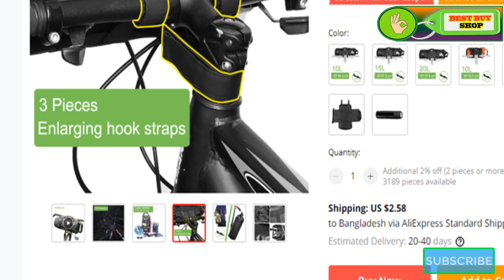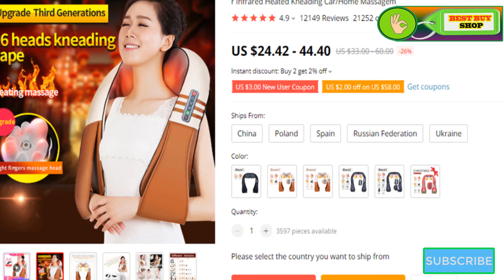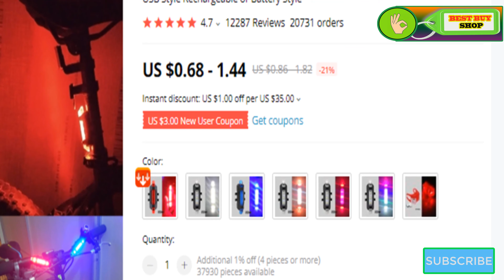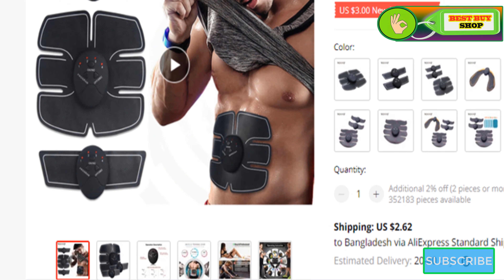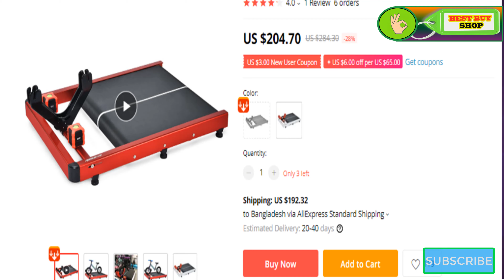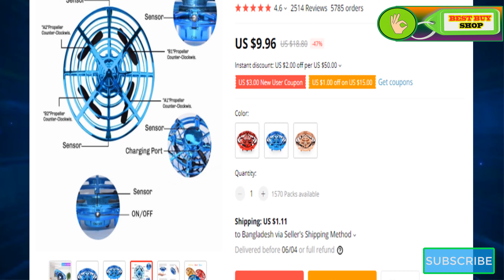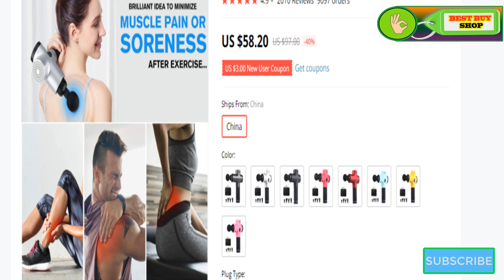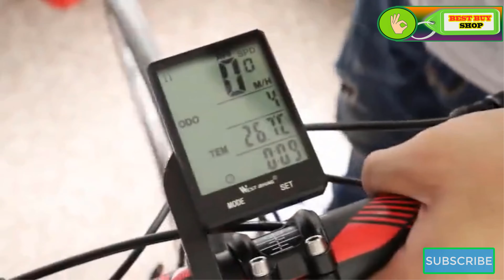Top 10 ! Best selling Product online ! Drone camera,Body massager, Motorcycle helmets and more new.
Top 10 Best selling Product online ! Drone camera,Body massager,
Motorcycle helmets and more new.CLICK TO SHOW MORE BELOW :
👇👇👇  ALL LINKS TO THE PRODUCTS DETAILS 👇👇👇

10) 00:25 ►  Waterproof Bicycle Handlebar Basket Pack

09) 1:20 ► Duck MTB Road Bike Motor Helmet

08) 02:19 ► Back Neck Shoulder Body Massager

07) 03:50 ►  Safety Warning Cycling Portable Light

06) 5:30 ►  Electric Weight Loss Body Slimming Belt

05) 06:25 ►  Scooter Train Bike Practice Learn Platform

04) 11:00 ► Flayaball Small drohne Toys For Children

03) 12:19 ► Slimming Shaping Massager 4 Heads With Bag

02) 12:38 ►  Waterproof Bicycle Computer With Backlight

01) 14:35 ► Silicone Baking Mats Non-Stick Maker

👍 Push like!